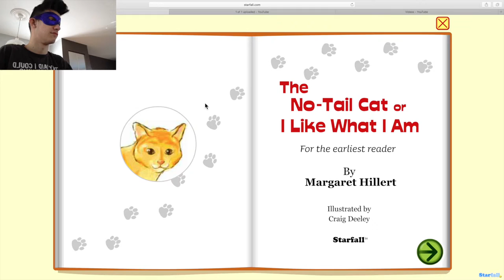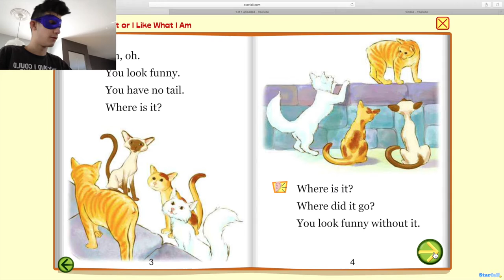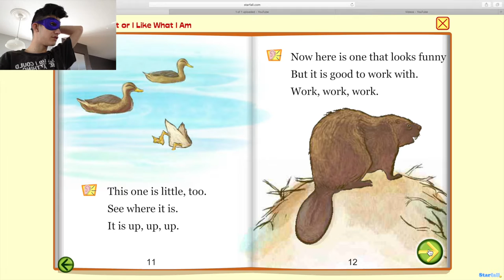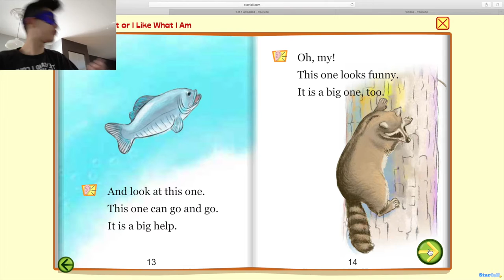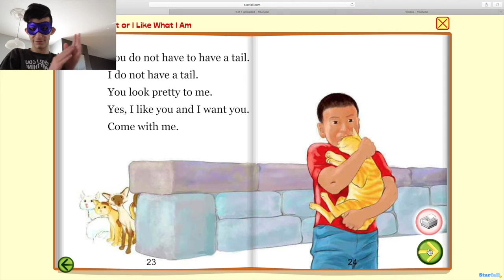NO TAIL! | Starfall #30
We are ALL different, right? RIGHT?